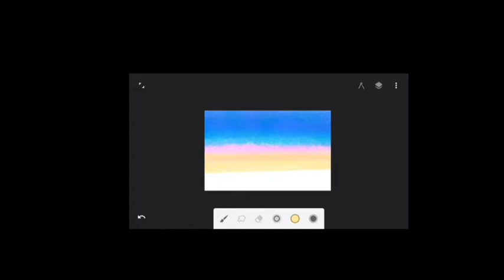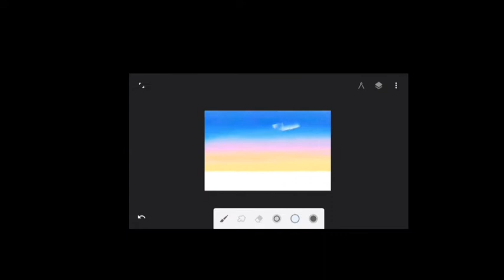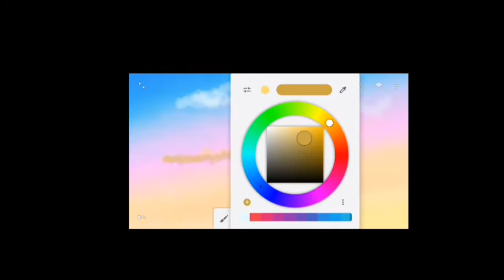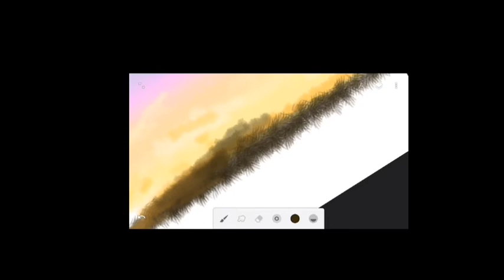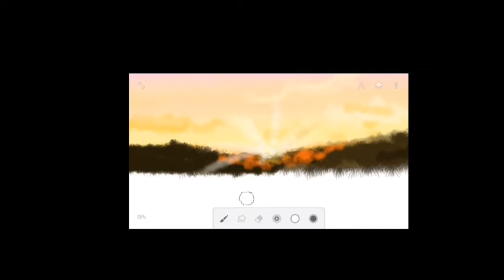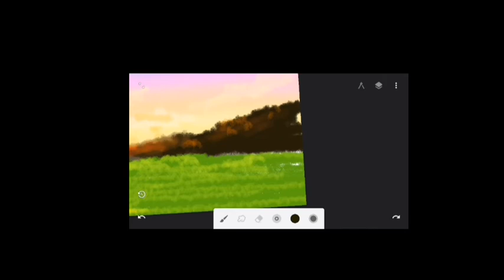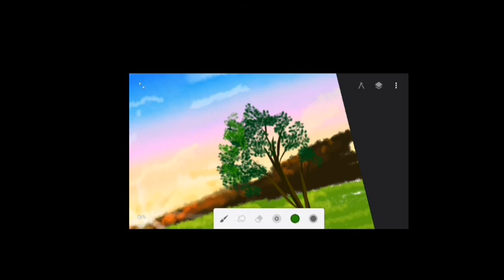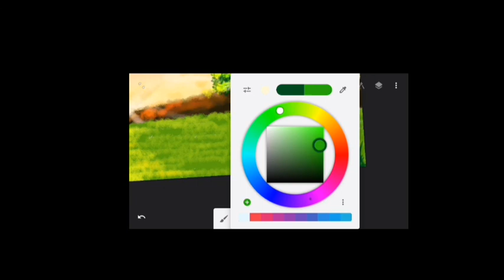Tutorial Melukis Mentari Pagi / Infinite Painter/ Timelapse /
Hallo di vidio kali ini saya akan melukis di aplikasi Infinite painter. Yang berjudul Sunrice

Terimakasih